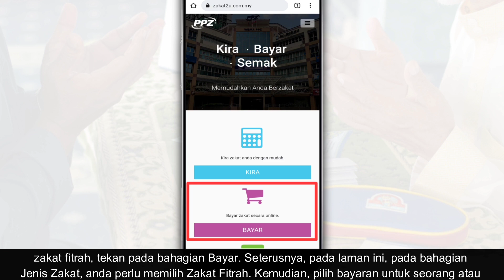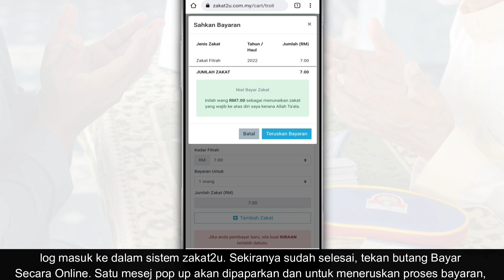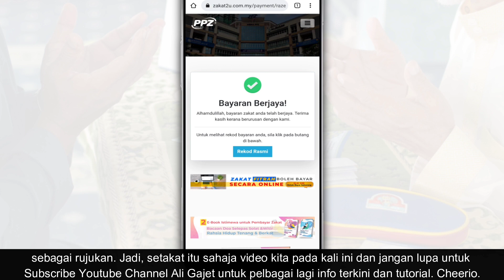Cara Bayar Zakat Fitrah Online Di KL Putrajaya Dgn PPZ Majlis Agama Islam Wilayah Persekutuan MAIWP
Zakat Fitrah ialah zakat diri yang difardhukan ke atas setiap individu lelaki dan perempuan muslim yang berkemampuan dengan syarat-syarat yang ditetapkan. Kewajipan ini yang dilaksanakan di bulan Ramadhan bertujuan untuk membersih dan menyucikan jiwa mereka yang berpuasa daripada perkara yang sia-sia disamping dapat digunakan untuk membantu fakir dan miskin yang memerlukan.

Jadi, dalam video kali ini, kami akan tunjukkan cara bagaimana anda boleh membayar zakat fitrah secara atas talian dengan Pusat Pungutan Zakat Majlis Agama Islam Wilayah Persekutuan hanya menggunakan telefon anda.